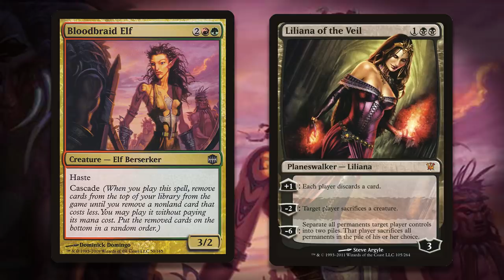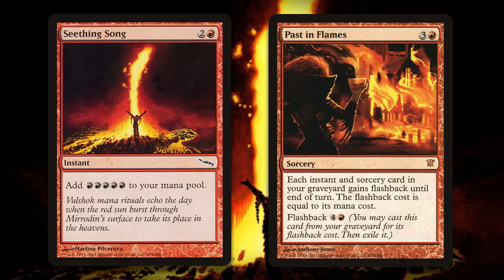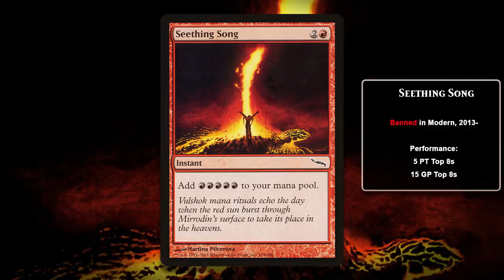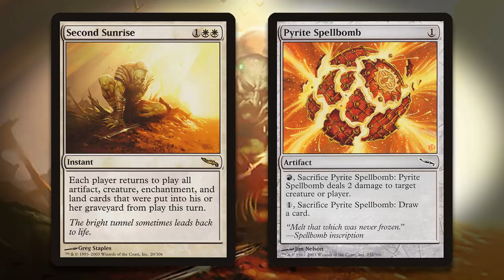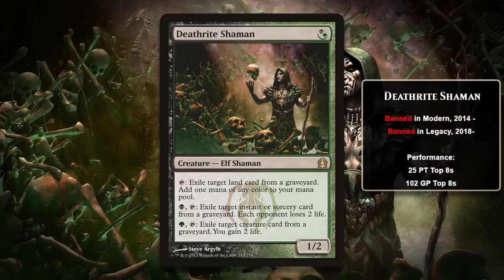The History of the Banned and Restricted List, Part XXI: 2012-2014